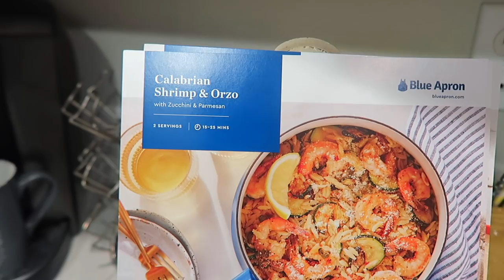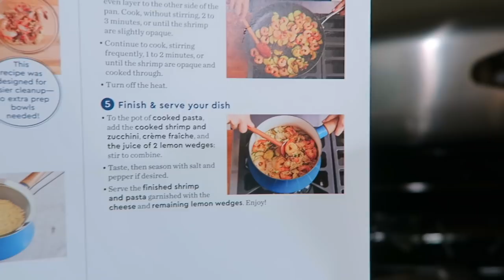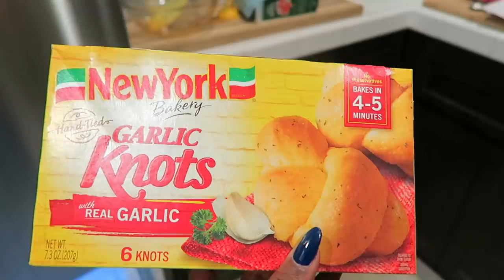Stalking on a Saturday | Saturday, March 13th 2021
La Tawnya

Mailing Address:
10808 East Foothill Blvd. #160-752

Like Discounts?
4VVDHE